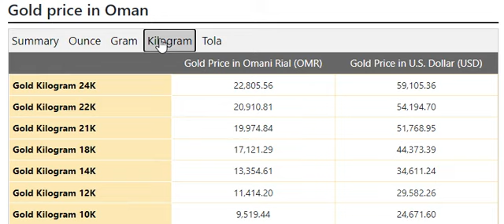Gold Price Today in Oman in Omani Rial (OMR) 20 Jun 2022